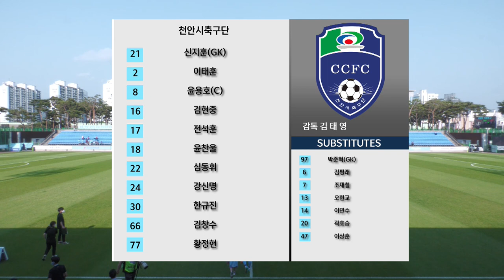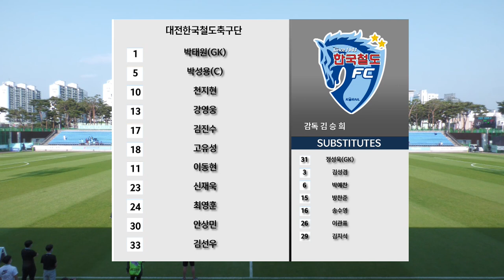한 명 퇴장 당한 대전의 완벽한 경기력 ㅣ 그리고 너무 아름다운 원더 골 ㅣ H/L ㅣ [K3 League] 천안시축구단 vs 대전한국철도축구단 - 13R - 2022.5 .21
명 퇴장 당한 대전의 완벽한 경기력 ㅣ 그리고 너무 아름다운 원더 골 ㅣ H/L ㅣ [K3 League] 천안시축구단 vs 대전한국철도축구단 - 13R - 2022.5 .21